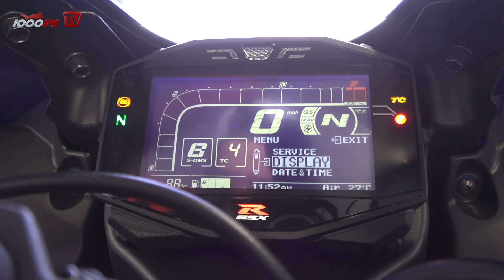Arge Typen im Gespräch - Suzuki GSX-R 1000 mit Kevin Schwantz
Die GSX-R 1000 ist zurück. Chefredakteur 1000PS unterwegs mit Moto-GP Legende Kevin Schwantz.